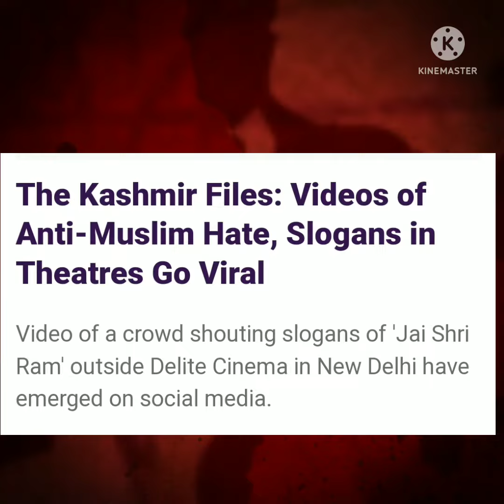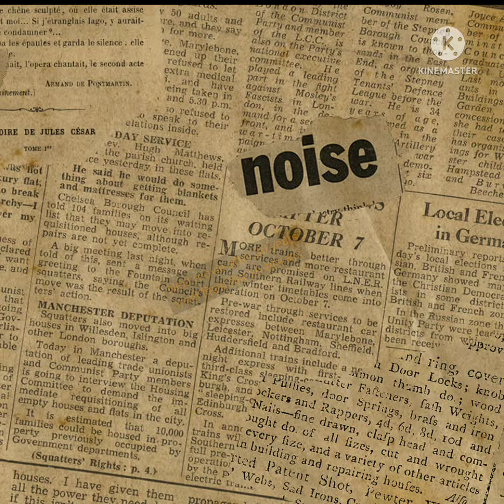WANTED! Kashmir files deshbhakt